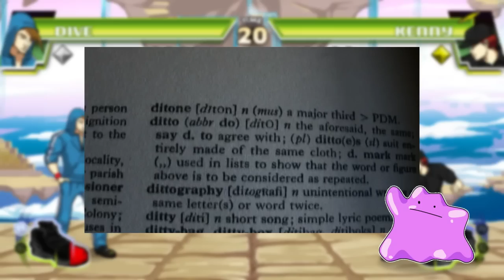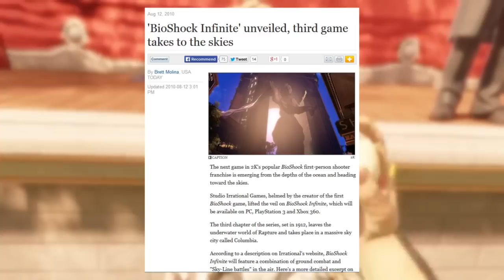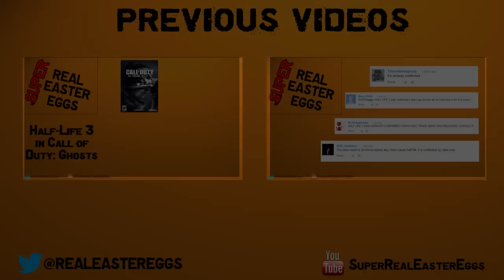TOP 5 HL3 EASTER EGGS OF 2013 - COUNTDOWN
THE YEAR IS COMING TO A CLOSE, SO I DECIDED TO DO A COUNTDOWN OF THE TOP 5 EASTER EGGS OF 2013, I SEARCHED FOR A LONG TIME TO FIND
THESE, AND YOU'VE NEVER SEEN ANYTHING LIKE THIS.

Clips used with Permission.

SONGS:
Divekick OST - Dojo (Used with permission)
Mischievous Elves
Dances and Dames
Rising Tide
Entering the Lair
Evasive